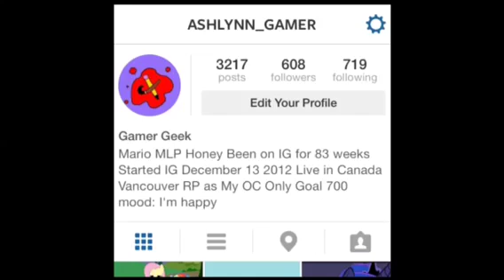More Mlp updates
Yes stupid Internet for making me not do videos